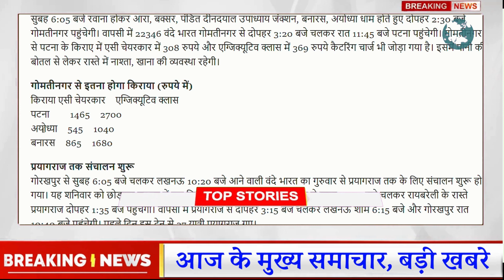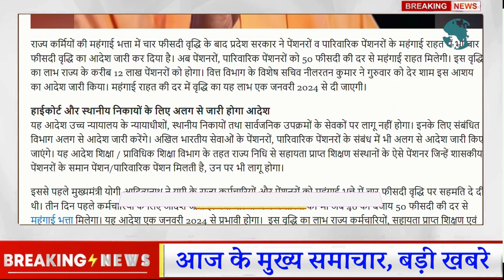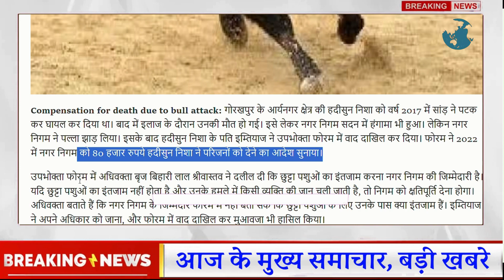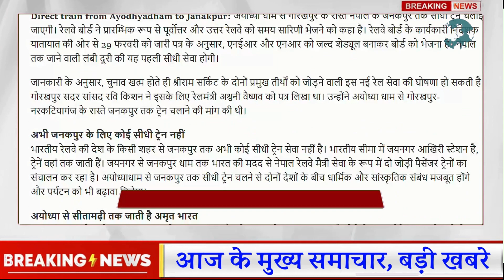आज 18 मार्च 2024:उतरप्रदेश के मुख्य समाचार 50 बड़ी खबरे Share Market, Free Rashan last Date, DA, LIC